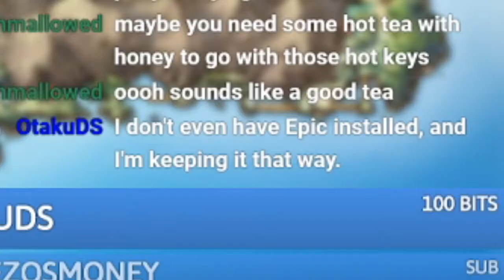Starting Kanto! - Pokemon Heart Gold Randomizer #10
Welcome to Pokemon Heart Gold Randomizer! In this video, after a long break it's time to get started in Kanto!